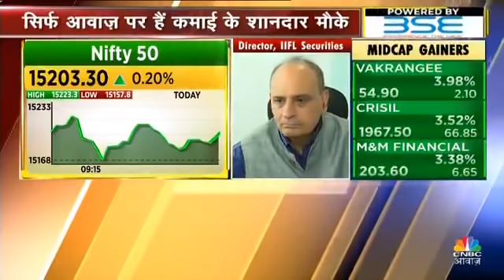सीमेंट और ऑयल के ३ स्टॉक्स जो दे सकते है अच्छा मुनाफा | Sanjiv Bhasin | IIFL Markets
इस वीडियो में, मार्केट गुरु संजीव भसीन तेल और सीमेंट क्षेत्र के तीन शीर्ष शेयरों के बारे में बात करते हैं जो शानदार रिटर्न दे सकते हैं। अब जांचें।

Timestamp
00:00​ - Introduction
00:07​ - Approach & chase
01:37​ - A cement that you will chase

मुख्य संकेत -
• एचसीएल टेक सूचकांक में शीर्ष पर पहुंचता है।
• इसके अलावा, इंडसइंड बैंक पर एक बहुत बड़ी खरीद के रूप में cb चक्र बदल गया है।
• इस बार संख्या बहुत मजबूत है।
• क्रूड और पेट्रोल की कीमतें ऑल टाइम हाई हो रही हैं।
• क्रूड को इस तिमाही में रिकॉर्ड लाभ होगा।
• एसीसी सीमेंट शीर्ष खरीद होगी।
• एसीसी और अंबुजा सीमेंट दोनों का 63 मिलियन टन का संयुक्त बाजार है

Video Courtesy: CNBC Awaaz

Related Articles:
1. Common Mistakes while Trading Online by First Time Traders
2. Demat Account Aims and Objectives
3. How Does Demat Account Work
4. Demat Account Opening Charges
5. How to Open Demat Account